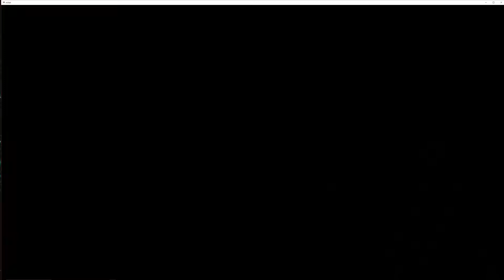VRChat - Bellsprout gang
Pretty bored decided for random uploads